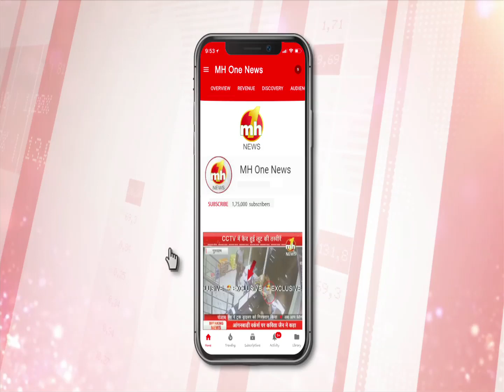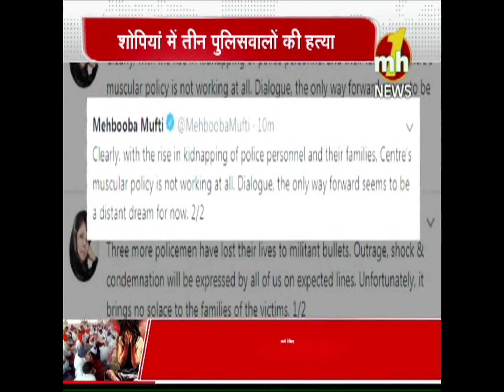पाकिस्तान को मुंहतोड़ जवाब देंगे PM मोदी ?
जम्मू कश्मीर में आतंकियों ने एक फिर अपनी कायराना हरकत दोहराते हुए शुक्रवार को तीन पुलिसकर्मियों की हत्या कर दी। ताजा घटना शोपियां की है जहां आतंकियों ने तीन पुलिसकर्मियों को अगवा कर उनकी हत्या कर दी। बीते कुछ दिनों से घाटी में आतंकी लगातार पुलिसकर्मियों को मार रहे हैं और ये सिलसिला करीब दो साल से जारी है।
आतंकियों की कायराना हरकत के बाद से देश गुस्से में है और अब सरकार पर दबाव बढ़ता जा रहा है कि वो आतंकियों के खिलाफ कड़ी कार्रवाई करे। क्योंकि आतंकी सीमा पार की शह से जम्मू-कश्मीर में दहशत फैला रहे हैं।